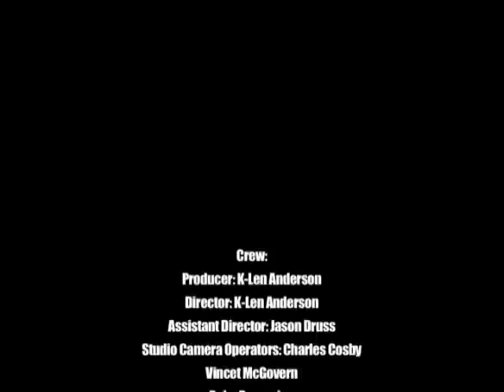The Midnight Show with Kay Leno Part 2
"The Midnight Show" is a program greatly influenced by "The Tonight Show" and "Showtime at the Apollo". It's hosted by the unorthodox  and sometimes awkward Kay Leno. Originally a talk show, "The Midnight Show" got revamped into a talent showcase due to the studio budget not being enough to actually afford any decent  guests.

Part 2 of this episode features an interview with Kyoto Jones and dancer Yana Luv performing her dance routine to Jordin Sparks' song "Freeze".